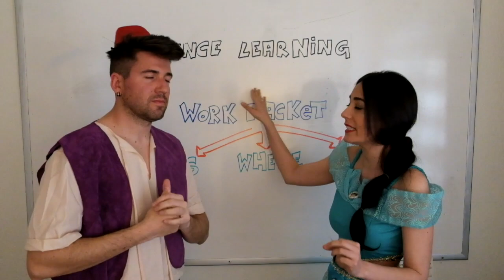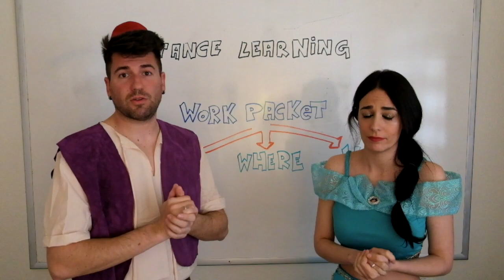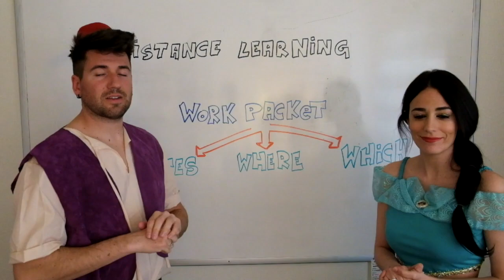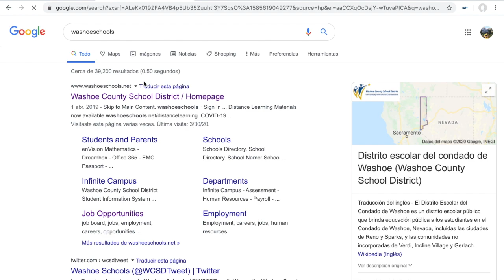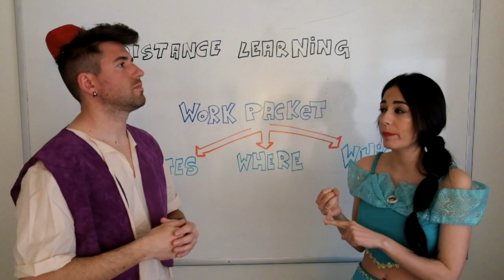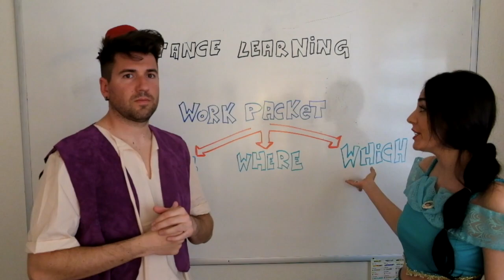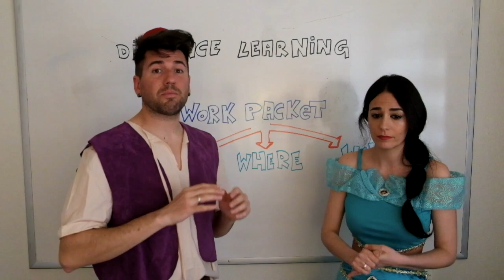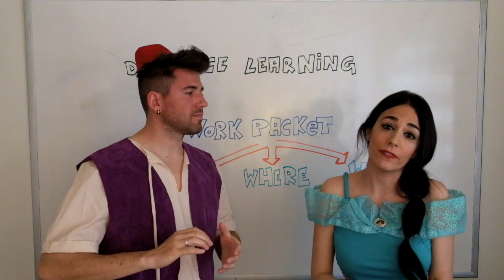Sparks Middle School DISTANCE LEARNING